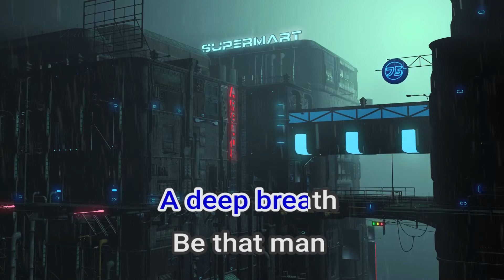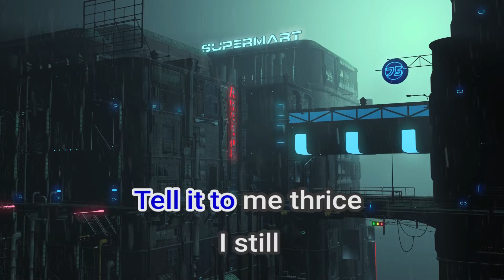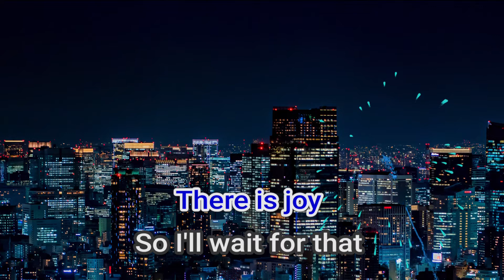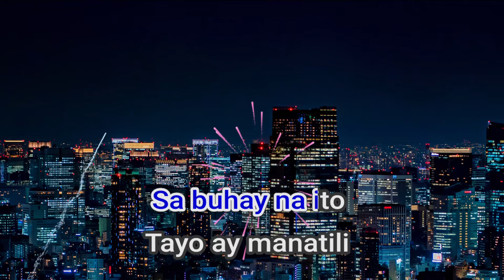15318 In This Life Bamboo